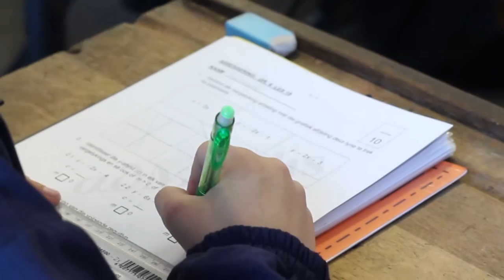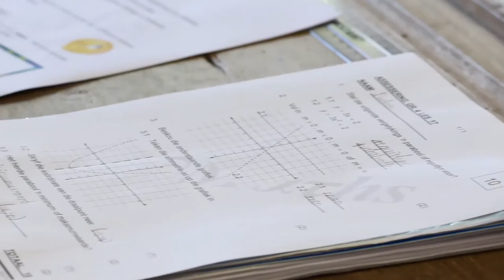De Kuilen Primary Video